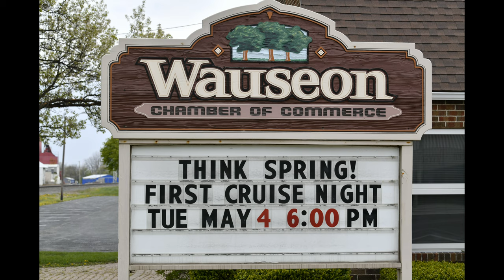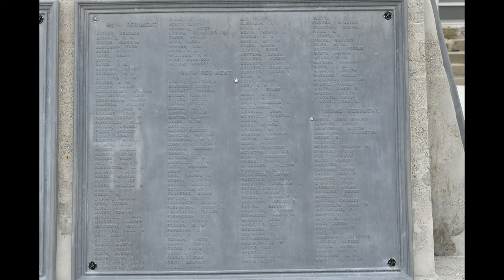America's Best Kept Secret: Wauseon, Ohio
This guy is studying scripture. A great guy.